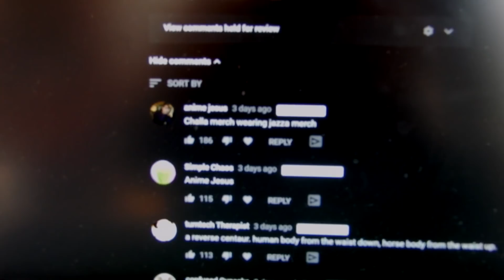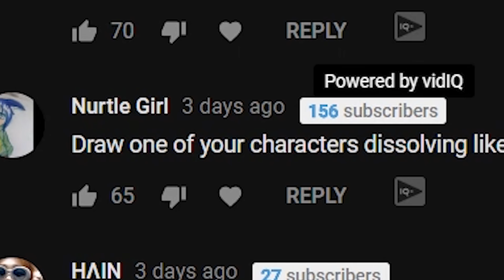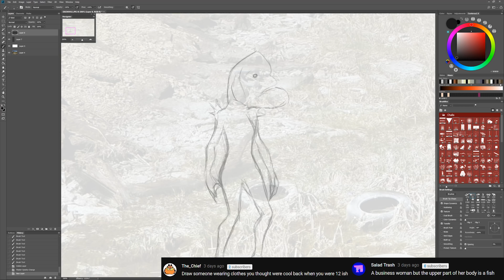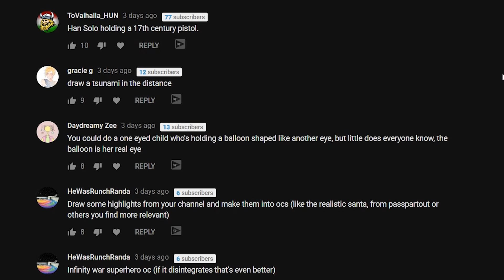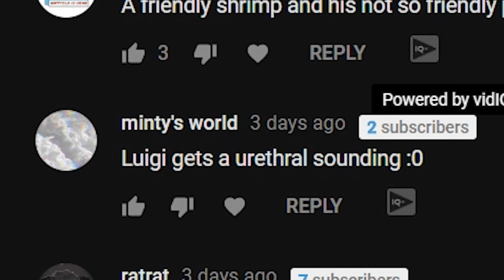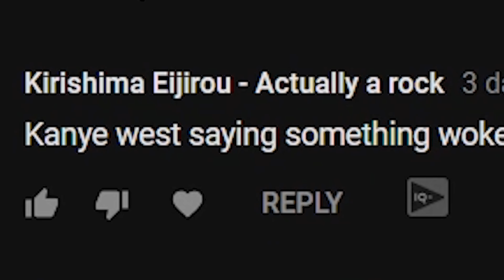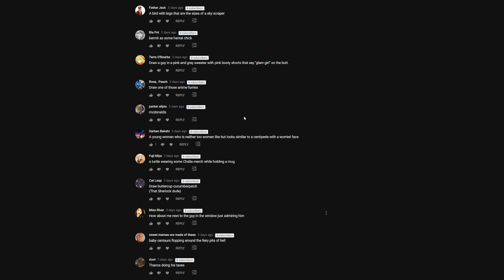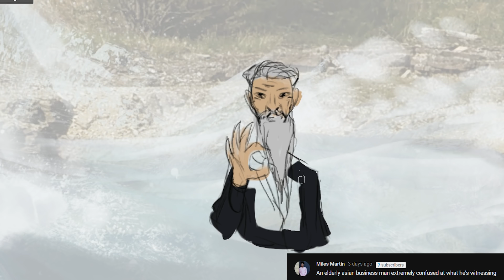DRAWING YOUR COMMENTS | Episode 5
On this fine day I draw some more comments by my epic community. Record amount of comments this time, over 1200 ridiculous drawing requests.

✦LINK DUMP✦

Tablet - Huion WH1409
Drawing software - Photoshop CC
Editing software - Premiere Pro CC
Photoshop plugins - Coolorus (color wheel), BrushBox (brush manager)

Thanks 4 the viewing session